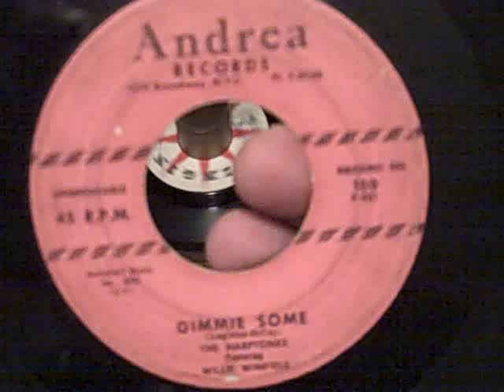Gimmie Some-The Harptones f/Willie Winfield Andrea Records 45RPM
Hey YouTubers!  Found this fast boppin' DooWop buried in one of my 45 cases!  I've no info on this.  Please share what you know all you DooWop-ers out there!  Enjoy!!  Play a record today!!  Just learned its 1956!